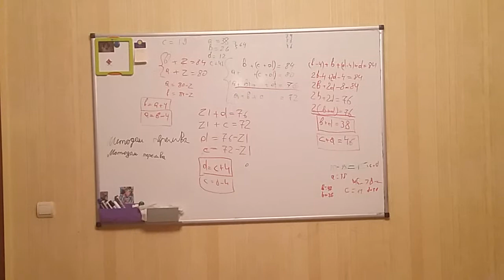Увлеченно решаем задачу 2015г